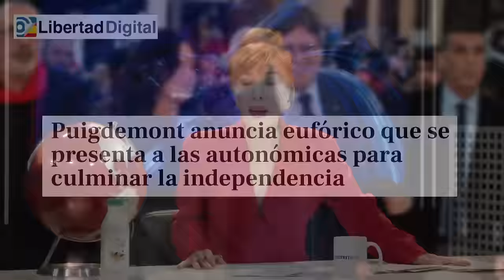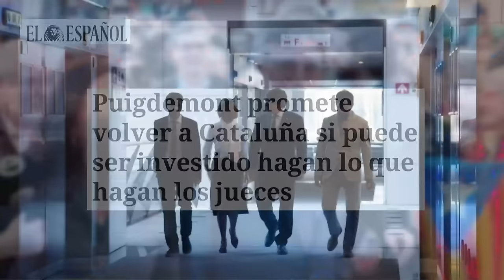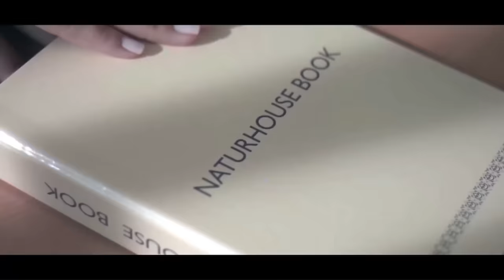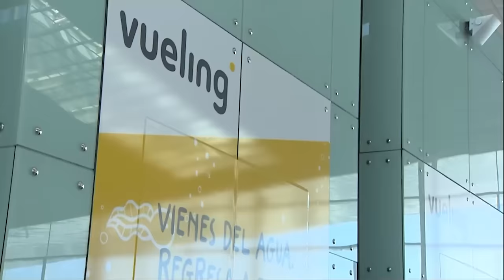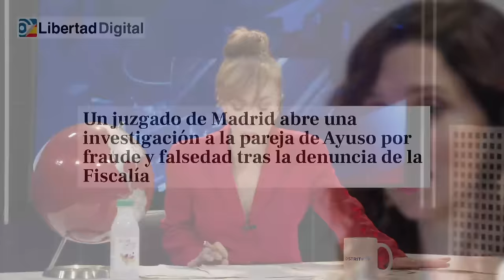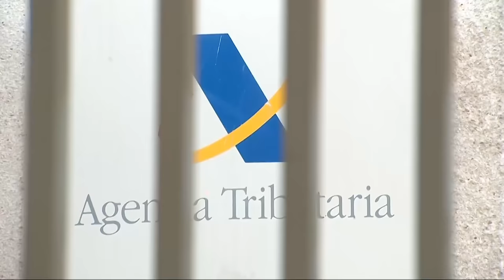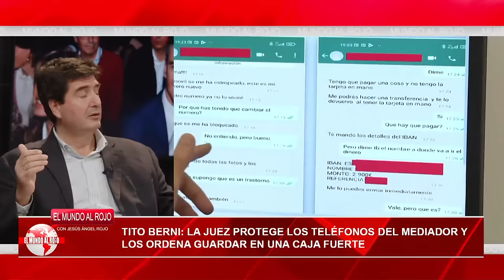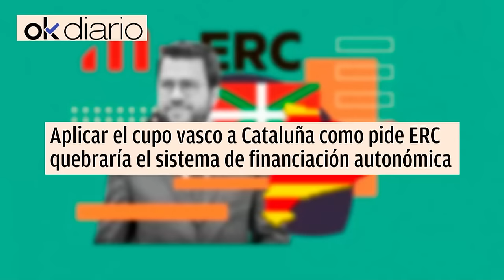🔴ENVIVO/MUNDO ROJO: Sálvese quien pueda: los socios de Sánchez se tiran a su yugular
En este episodio de Mundo Rojo, hablaremos en vivo sobre la situación política en España y las tensiones entre los socios de Pedro Sánchez. No te pierdas la discusión en Distrito TV y sálvate quien pueda mientras los socios de Sánchez se tiran a su yugular.

4:26: ⚠️ Análisis de la candidatura de Puigdemont en las elecciones catalanas y su impacto en la política española.
10:37: 🔥 Críticas a Sánchez por amnistía a líder catalán, riesgo de golpe de estado y falta de transparencia en negociaciones.
19:36: ⚠️ Crisis política en España: acusaciones de golpe de estado, corrupción y abuso de poder por parte del gobierno actual.
32:39: 🔴 Escándalo: Begoña Gómez negocia proyectos con embajador de Ghana, violando ley de conflicto de intereses.
41:00: 🔴 Presión creciente para retirar la amnistía propuesta por el gobierno de Pedro Sánchez.
52:26: 💥 Escándalo de corrupción en relación a patrocinio de Europa a África Center, involucrando a Begoña Gómez.
54:25: 🔥 Escándalo de corrupción vinculado a la esposa del presidente del gobierno, implicando malversación de fondos públicos y tráfico de influencias.
1:03:07: 🔴 Escándalos de corrupción y nepotismo en el gobierno de Sánchez revelados en un viaje a Kenia.
1:13:10: 💥 Investigación judicial a la pareja de Ayuso por fraude fiscal, ocultación de información en negociaciones internacionales y críticas a la gestión de Sánchez en el partido socialista.
1:21:14: 💥 Críticas contundentes a la gestión del gobierno de Pedro Sánchez y sus socios, destacando casos de corrupción y abuso de poder.
1:35:32: 🔴 Trágico tiroteo en concierto de rock en las afueras de Moscú deja más de 40 muertos y varios heridos.
1:47:02: 💥 Análisis detallado sobre el impacto del Cupo Vasco y la corrupción en la Unión Europea, con implicaciones económicas y de defensa.
1:53:34: 🌍 Alerta por falta de defensa en España ante posible ataque de Marruecos. Kate Middleton anuncia lucha contra el cáncer.